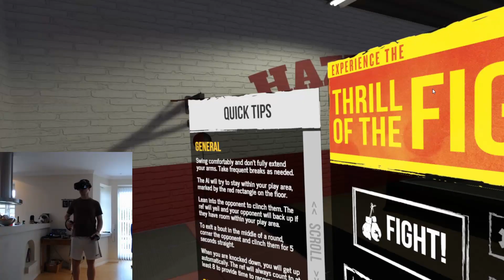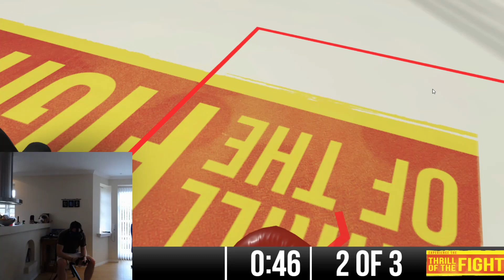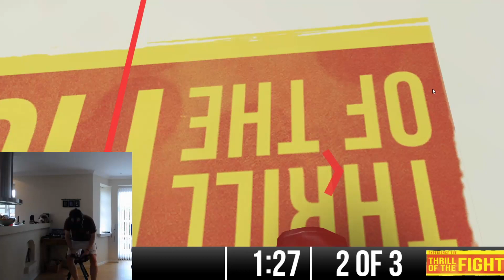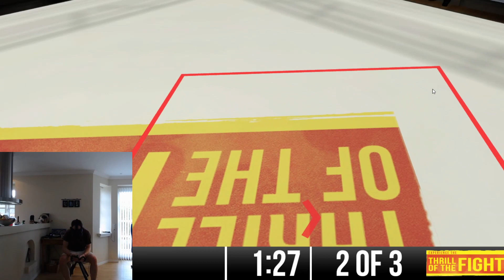Boxing with Parkinson's in VR - Thrill of the fight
Very high intensity training
Be careful not to go to far - I did while recording this video.
Should have stopped 1-2 matches prior.
Highly recommendable game!